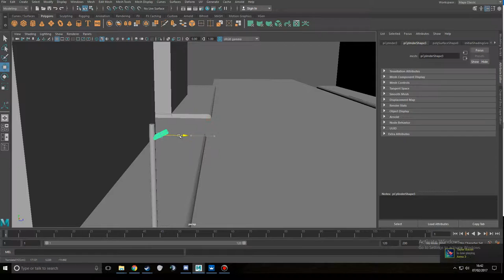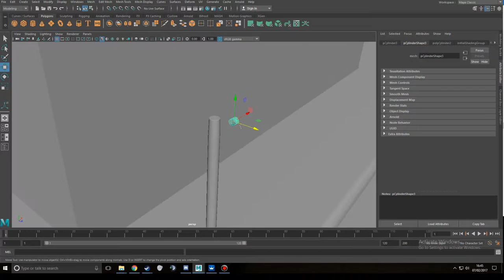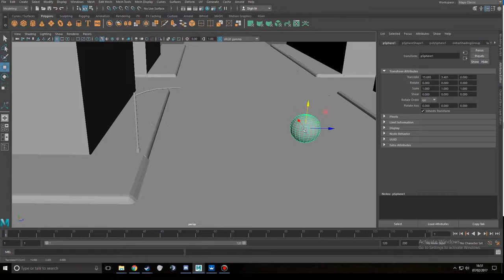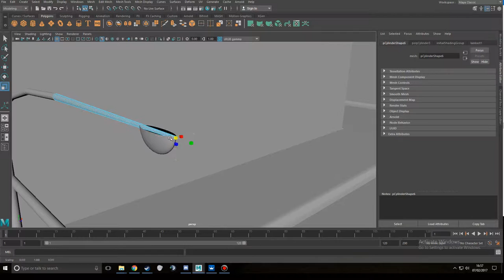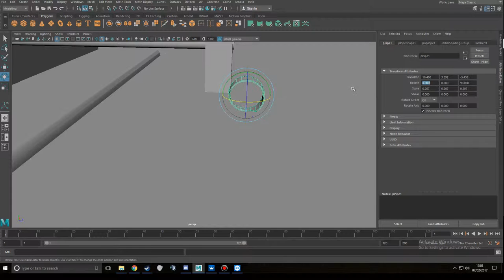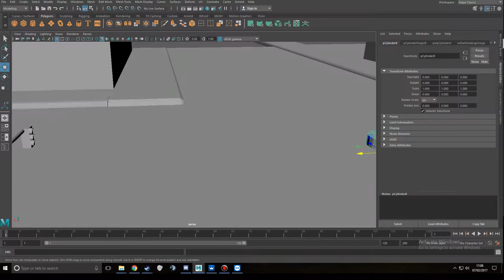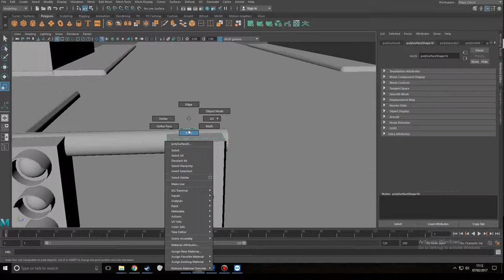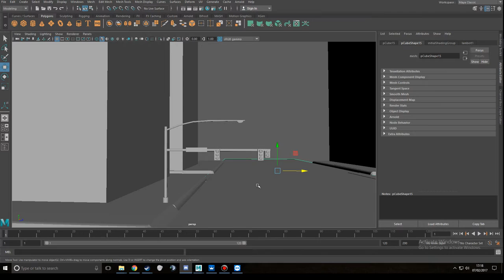Maya 2017 - Making Simple Traffic Lights